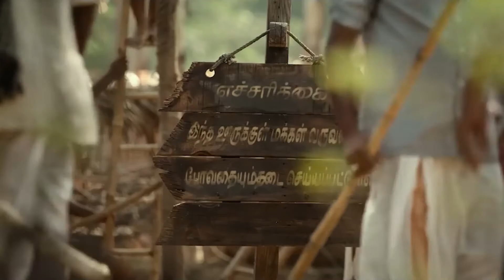Virupaksha Tamil Review By Bayilvan Ranganathan | Sai Dharam Tej | Samyuktha | Gem Cinemas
Gem Cinemas is Tamil Cinema YouTube Channel . Get all the latest updates on the best Tamil movies, Kollywood events, and Celebrity Interviews. Gem Cinemas  presents all Kollywood events and news like audio releases, press meets success parties, exclusive interviews, and live hangouts with your favorite stars. Special attractions like Unexpected Show, Celebrity Interviews, Debate Shows, Game Shows, are the highlights of our channel

GEM CINEMAS
No:10, west karikalan street,
Adambakkam,